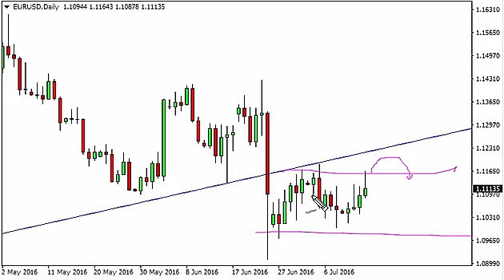EUR/USD Technical Analysis for July 15 2016 by FXEmpire.com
- July 15 2016 currency daily technical analysis for the EUR/USD pair. Forex Technical Analysis Forex Fundamental Analysis and Forex Brokers on FX Empire